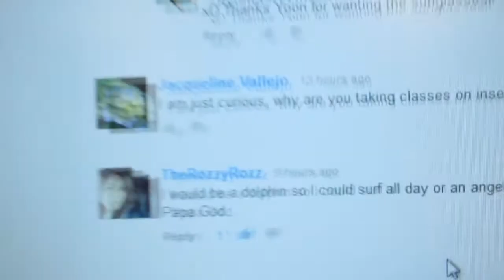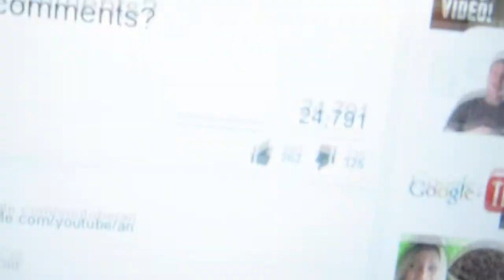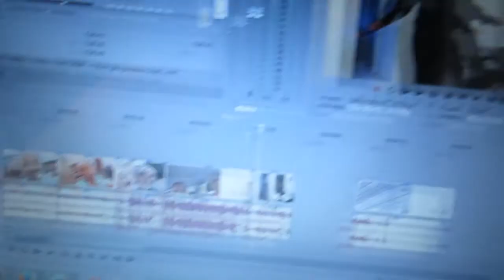Do you remember? (Day 109)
FOLLOW ME?